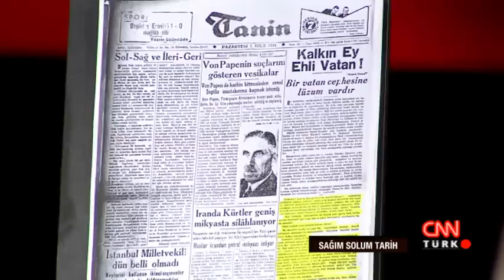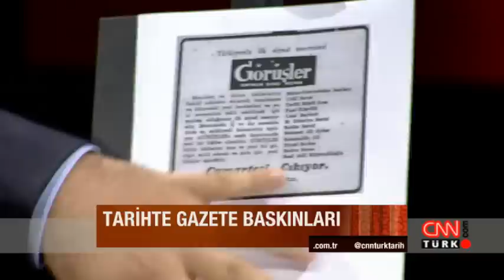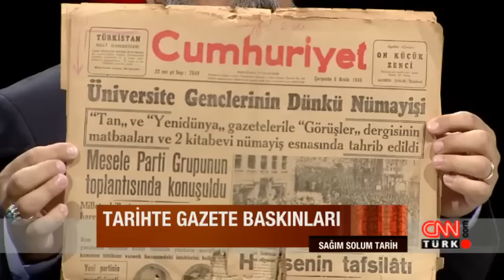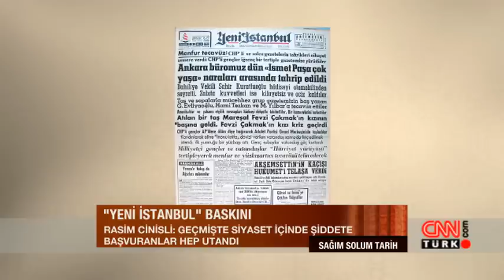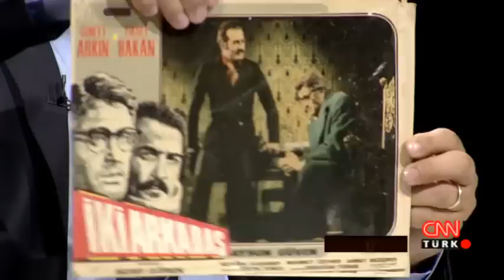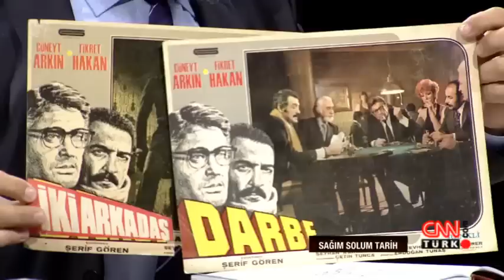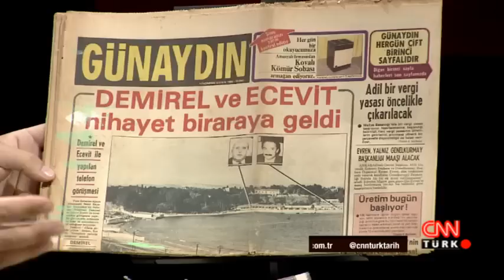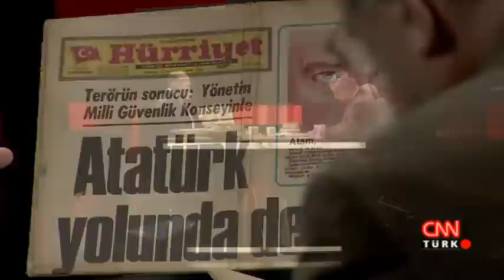Sağım Solum Tarih 13 Eylül 2015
Tek parti döneminden demokrasiye geçerken hangi gazeteler basıldı, yakıldı, tahrip edildi? Saldıranlar kimlerdi? 27 Mayıs darbesine soğuk duran hangi gazete baskına uğradı, tahrip edildi? Türkiye’de basın özgürlüğünün ve dördüncü kuvvetin başına neler geldi? 12 Eylül’den önce politikacılar ne yapıyordu? Liderler neden uzlaşamıyorlardı?Kimler Demirel ve Ecevit’i bir araya getirmek için gizlice görevlendirildiler? Liderler bir araya gelse darbe önlenebilir miydi? Alparslan Türkeş 12 Eylül darbesinin olacağını kimden öğrenmişti? Erbakan nerede gözaltında tutuldu? Altan Öymen, Taha Akyol ve Doç. Dr. Mehmet Ö. Alkan programın ilk bölümünde; 35 yılın ardından öncesiyle sonrasıyla 12 Eylül darbesinin bilinmeyenlerini ve demokrasi tarihimizde baskına uğrayan gazeteleri masaya yatırdı